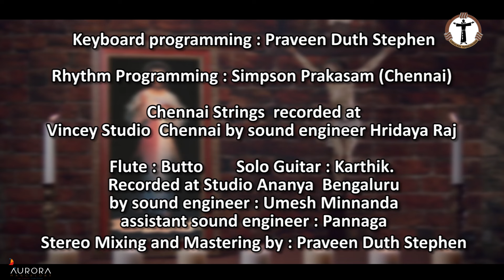Divine Mercy Feast 2024 | Novena Day 2 | 30th March 2024